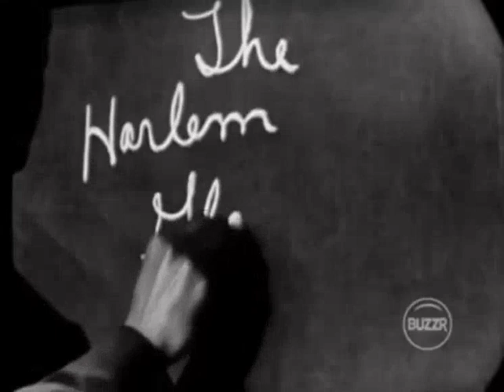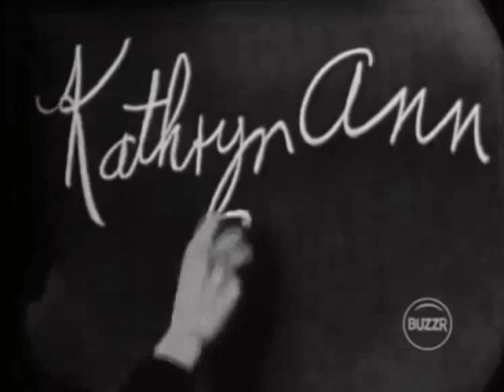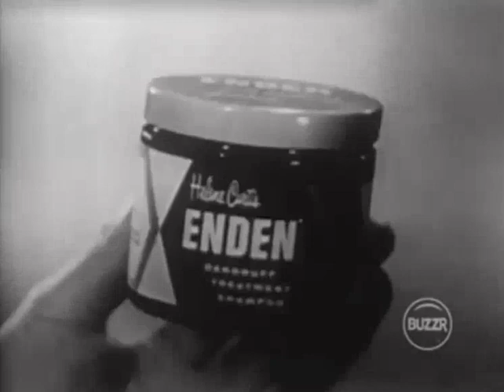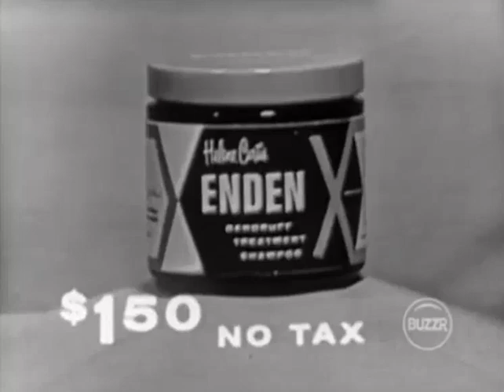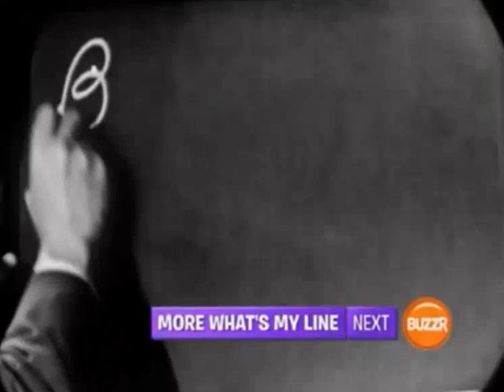What's My Line CBS Primetime aired (December 30th 1956)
Here is a Classic 1956 Episode of What's My Line? Enjoy!